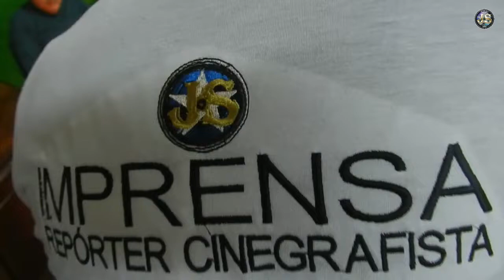allTV - A CASA DO MR VOLPI (06/07/2023) - EX BBB 11 JANAINA DO MAR